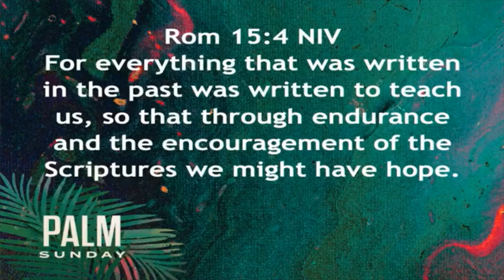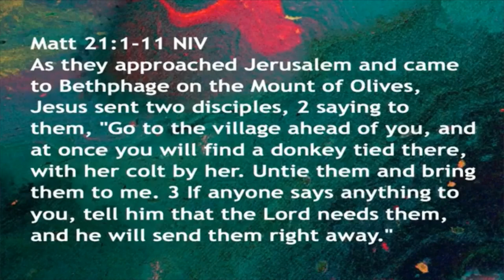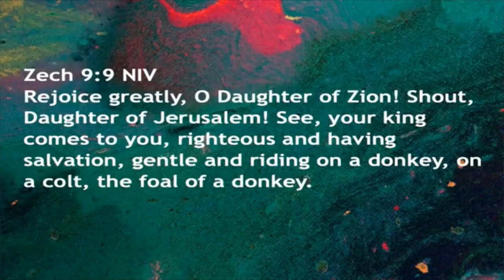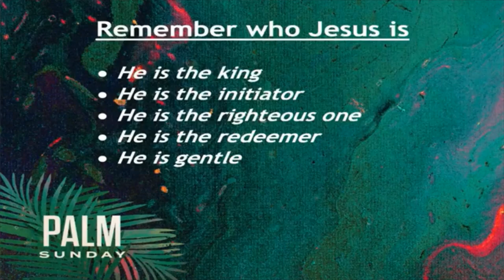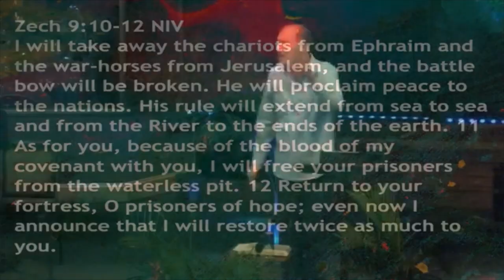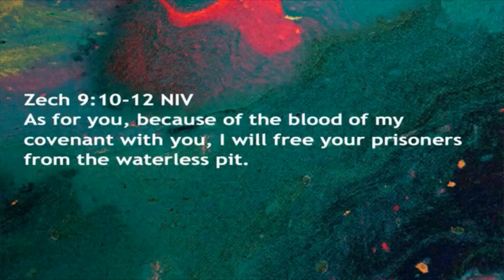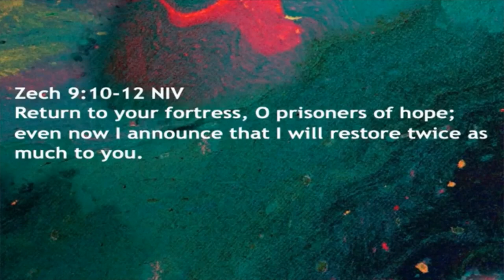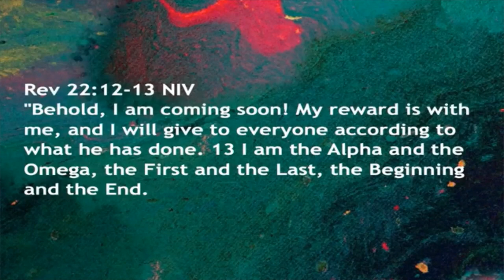March 28, 2021 Sermon: Prisoners of Hope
Palm Sunday: Prisoners of Hope
Pastor Dave Spooner
Crosspoint Church
Rockford, Illinois